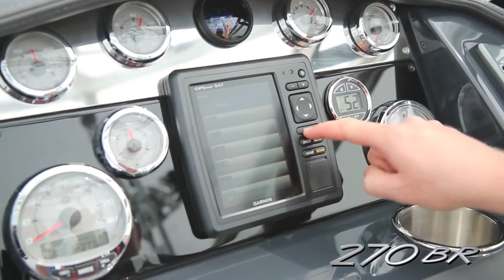Bowrider Tekneler : Formula 270 Bowrider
Formula Bowrider serisinden 270 Bowrider su sporları ve günlük gezi için mükemmel seçim. Zerafet ve Performans bir arada.